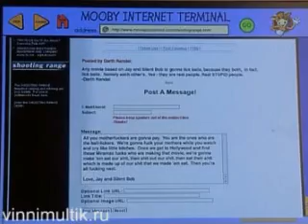Vy vse suki blja zaplatite